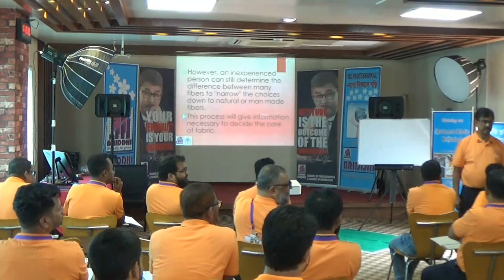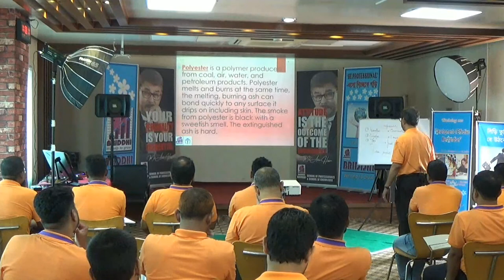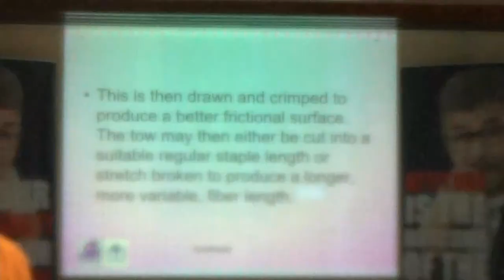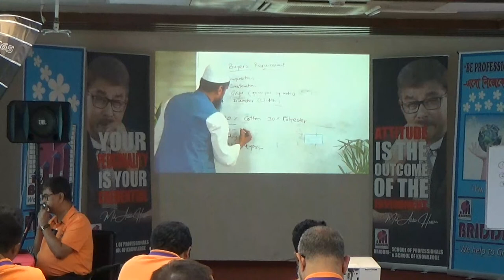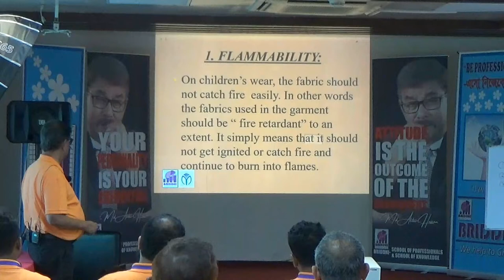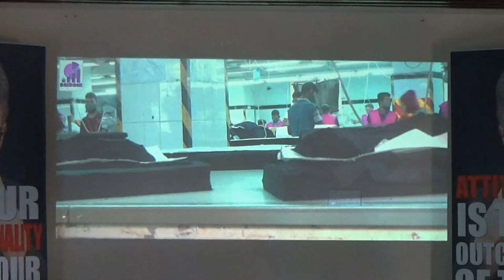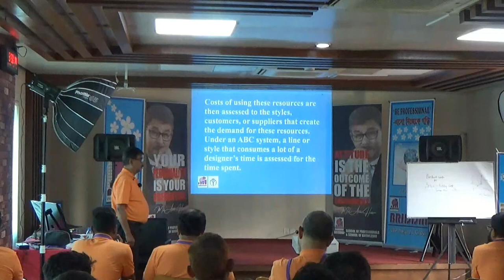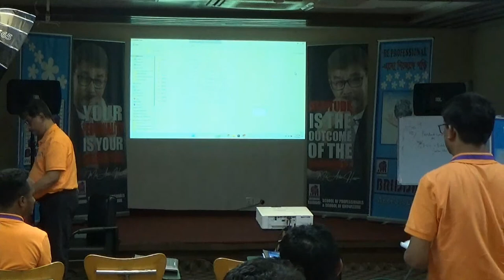Development of Merchandising Management (Day 03)